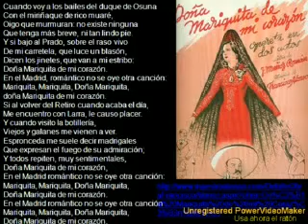donamariquita 09 12 18 02 mpg